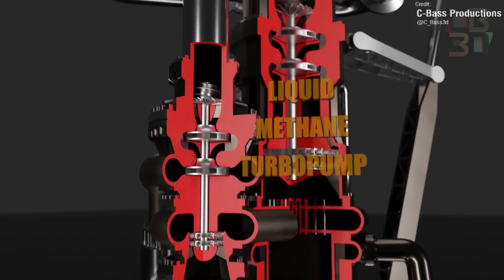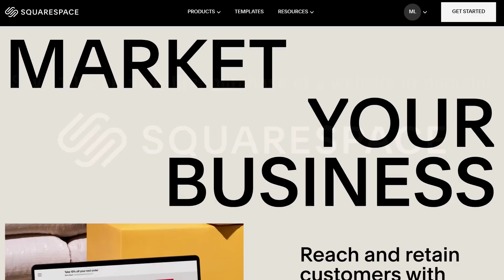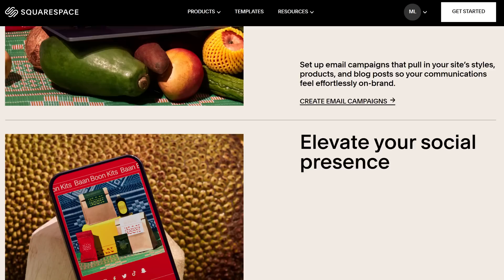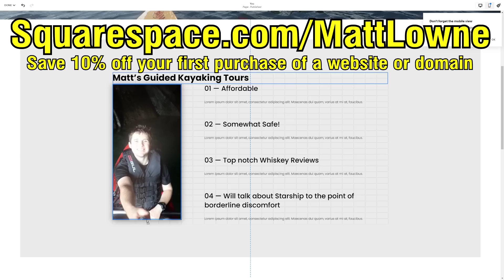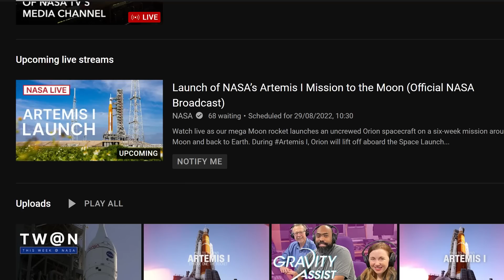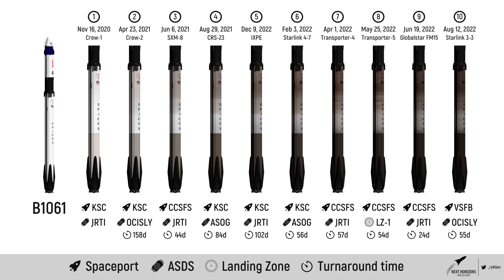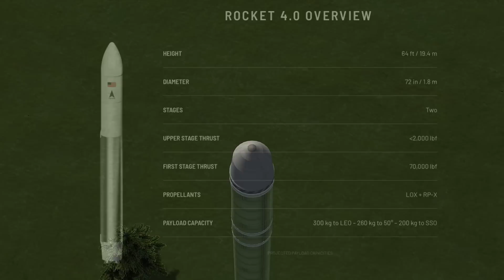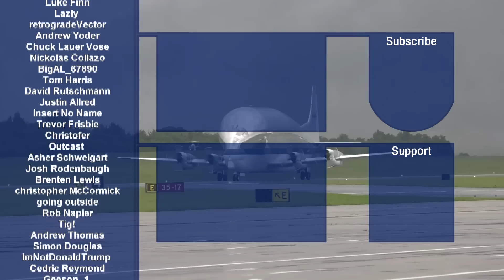SpaceX Starship Testing Insanity, but SLS will orbit first. Astra Scraps Rocket 3, 2 Falcons 9s Fly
An absolutely chaotic week for SpaceX Starship Development, Rocket Launches and Space News has been passed! We saw a total of THREE Static Fire tests from Booster 7 and from Ship 24, and NASA's SLS rocket prepares to roll out for launch! Elsewhere, Astra officially scraps Rocket 3 after multiple launch failures, the Chinese Ceres-1 launches 3 satellites, and a Soyuz launches an Iranian satellite.

The music that plays during the Starlink 4-20 launch scene is called "Monster" by Approaching Nirvana